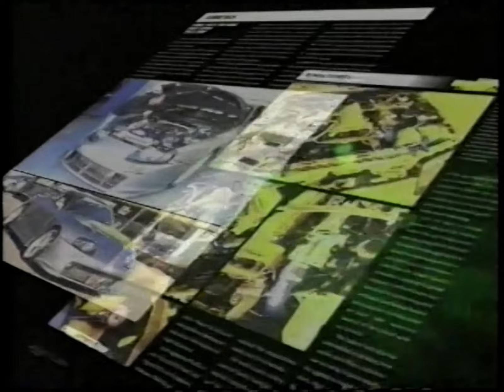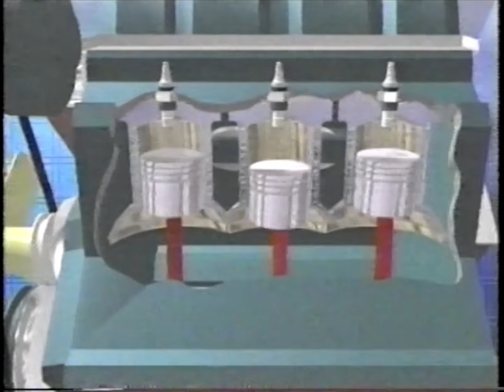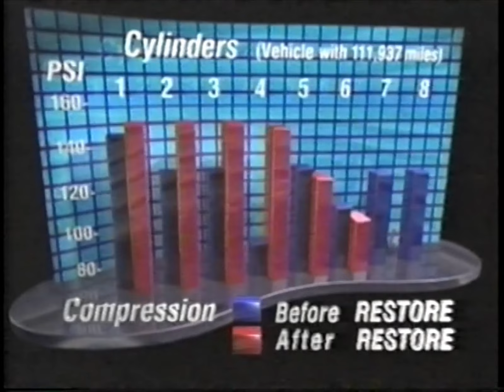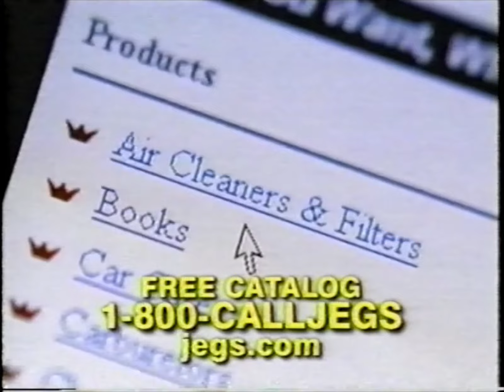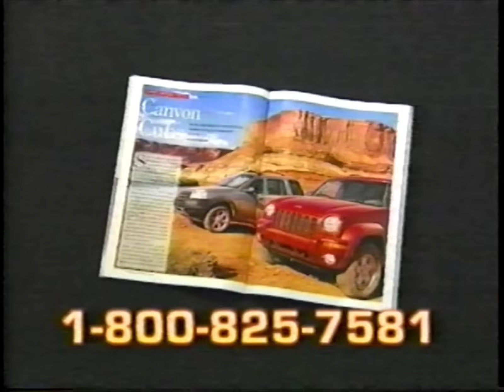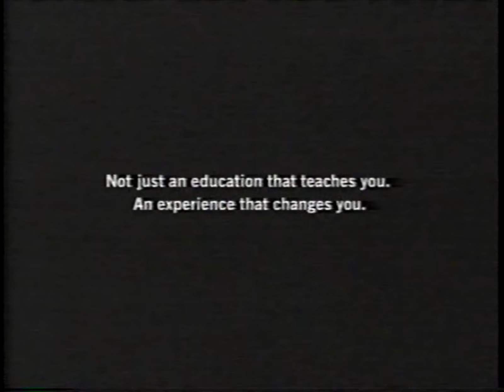00's Commercials - Spike TV September 2003 Part 2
Commercials that aired during 'Super2NR TV' and 'Car and Driver Television' on Spike TV, Comcast Cable Channel 58 - September 13th, 2003

0:00 Power Block (Promo)
0:04 Sport Compact Car
0:15 Discount Tire Company
0:25 Optima Batteries
0:28 Pep Boys
0:34 Turbo Magazine
1:04 Yokohama Tires
1:34 JET Performance Products
2:04 Flowmaster Exhaust Systems
2:34 Spike TV (Promo)
2:39 Yamaha R1
3:09 Pep Boys
3:40 Discount Tire Company
4:10 Clayton Block Split Face Bricks
4:40 CN8 Fight Night: USA vs Puerto Rico
5:10 Spike TV (Promo)
5:15 Universal Technical Institute
5:20 Super2NR TV: Renegade Video (Promo)
5:43 Restore Engine Restorer & Lubricant
6:13 Universal Technical Institute Hot Rod U
6:43 Meguiar's Gold Class Car Wax
7:13 AVS Auto Ventshade
7:43 Optima Batteries
8:13 Spike TV (Promo)
8:18 The Joe Schmo Show (Promo)
8:24 Power Block (Promo)
9:44 Spike TV: The First Network for Men (Promo)
9:59 Jeg's
10:29 GM Performance Parts
10:59 Prestone Dual Action Formula Antifreeze/Coolant
11:30 Restore Engine Restorer & Lubricant
12:00 Spike TV (Promo)
12:05 The Joe Schmo Show (Promo)
12:35 Car and Driver Magazine
13:35 Quaker State 4x4 & SUV Synthetic Blend Motor Oil
14:05 Subaru WRX
14:35 Spike TV (Promo)
14:40 Power Block (Promo)
14:47 Bushwacker Body Gear Fender Flares
15:17 WyoTech
15:47 Yamaha Motorcycles
16:18 ESPN SportsCenter
16:48 BET 9th Annual Walk of Fame
17:18 Spike TV (Promo)